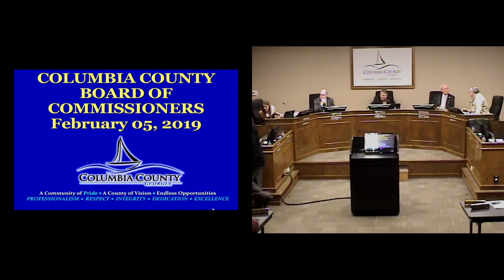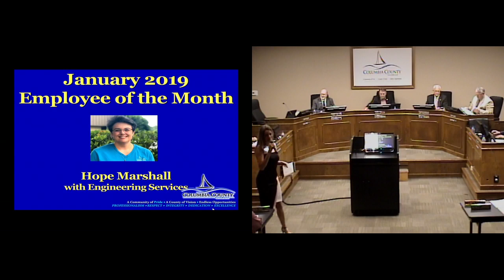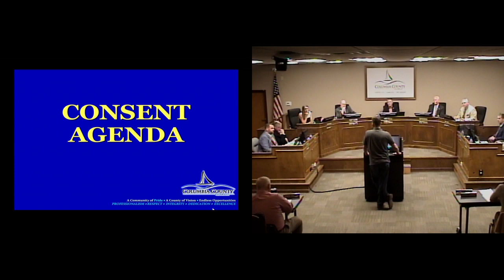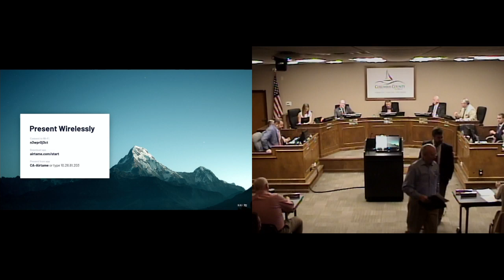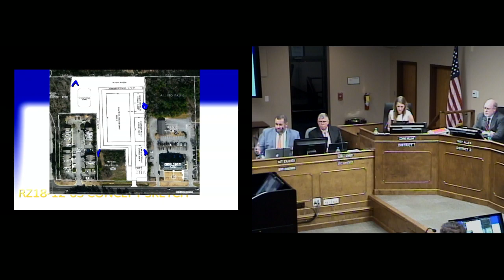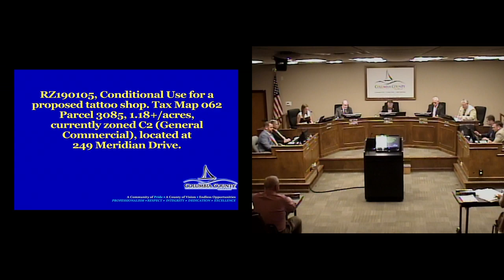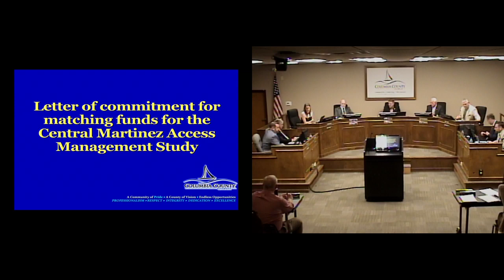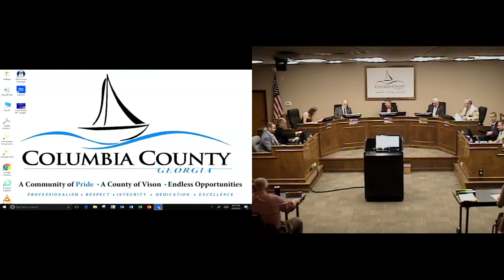2019 February 05 Board of Commissioners Meeting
Columbia County Board of Commissioners Meeting February 05, 2019